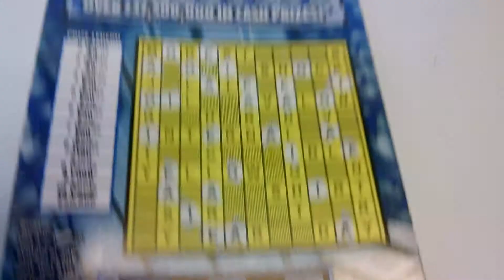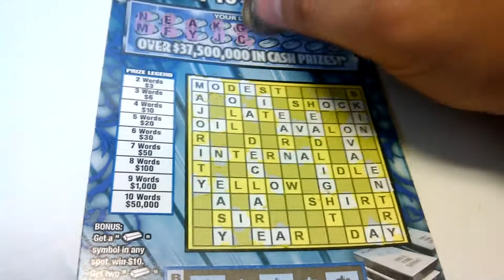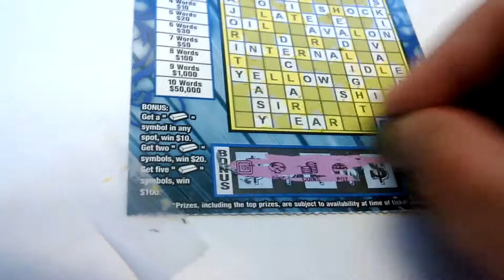Florida lottery scratchoff #2317